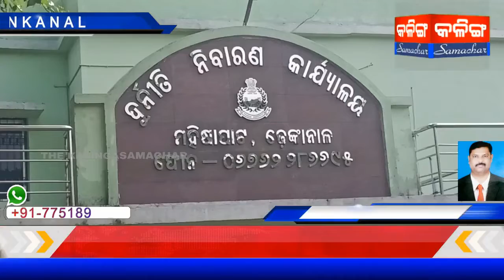ଢେ଼ଙ୍କାନାଳ ହସ୍ପିଟାଲ ର ମେଡ଼ିସିନ ସ୍ପିସିଆଲିଟି ସରକାରୀ ଡାକ୍ତର ଉମାକାନ୍ତ ଖେଜୁରିଆ ।